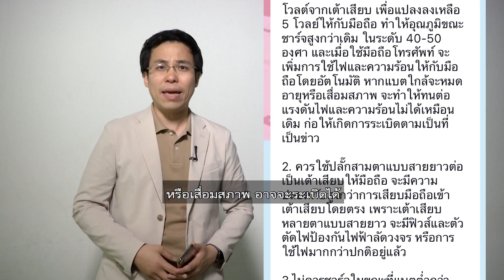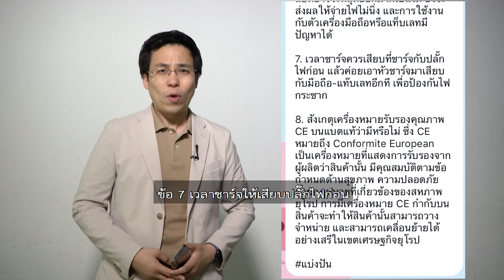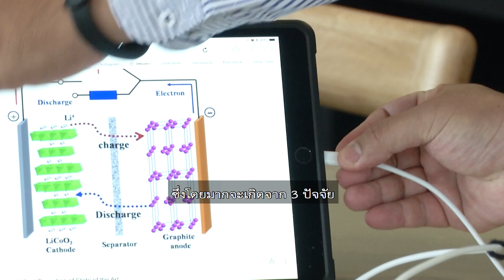ชัวร์ก่อนแชร์ : 8 วิธีการชาร์จมือถือที่ถูกต้อง ป้องกันแบตฯ ระเบิด จริงหรือ?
กทม. 13 มี.ค.-บนสังคมออนไลน์มีการแชร์วิธีชาร์จมือถืออย่างถูกต้อง เพื่อป้องกันแบตเตอรี่ระเบิดได้ เรื่องนี้จริงหรือไม่ ติดตามจากศูนย์ชัวร์ก่อนแชร์.-สำนักข่าวไทย

1.สารคดีเฉลิมพระเกียรติ
2.พระราชกรณียกิจ-พระมหากรุณาธิคุณ
3.คนไทยหัวใจ♥รักในหลวง